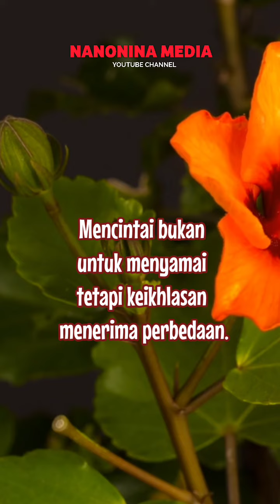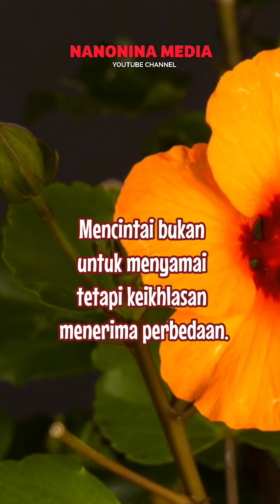Nasehat untuk suami istri Tentang Keikhlasan